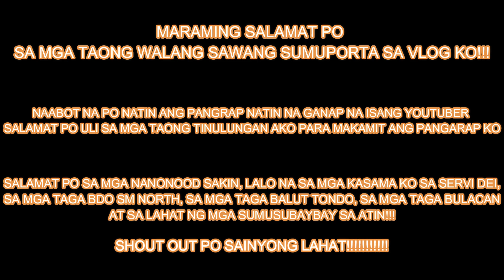MASAYANG PALARO l PASASALAMAT MONETIZED NA!!!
maraming salamat po lahat ng sumusuporta sa akin sanay mas lumaki pa ang channel natin para magpatuloy pa tayo at mas marami pa tayong mapasaya